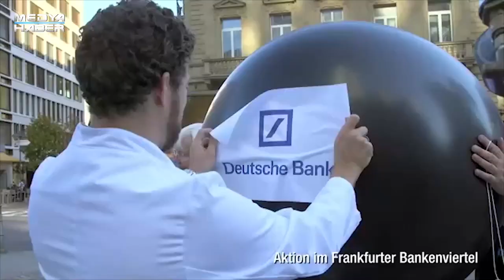helin evrim sommer // Kürt illerine atanan kayyumlar - Medya Haber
'' Kürt illerine atanan kayyumlar sadece Kürt halkının değil, tüm Türkiye halklarının irade sorunudur. Atanan kayyumlar sadece Van, Diyarbakır, Mardin’in; ya da sadece Kürtlerin meselesi değil; İzmir’in, İstanbul’un, Ankara’nın yani tüm Türkiye halklarının meselesidir! Bugün Kürt illerine atanan Kayyım, yarın İstanbul, İzmir ve Ankara’ya atanacak kayyumların habercisidir.